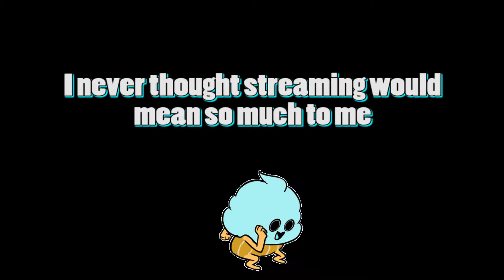Derpy Darwin // justTheClips_2 (And a huge thanks!)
Just some of the oddities I encounter in Darwin games.